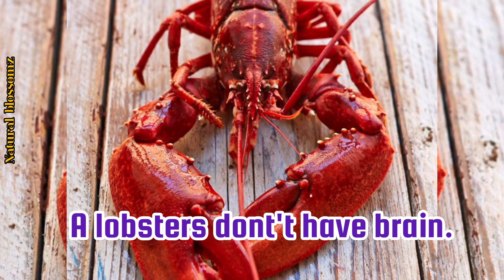Interesting Facts On Our World, As We Don't Know - Know More to Make better Yourself